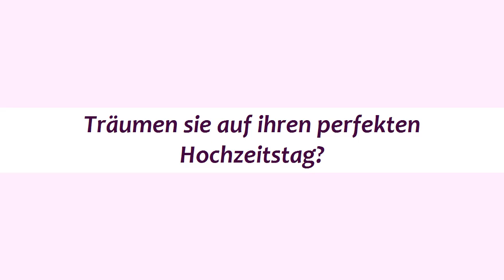Trauung am See St Marein im M., (Veranstaltung am See St Marein im M. Flasch City)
Trauung am See St Marein im M., (Veranstaltung am See in der Nähe von St Marein im M.

Seestraße 4 Sankt Lorenzen Im Mürztal, Steiermark, Austria

Ihre ganz persönliche Traumhochzeit!
Der schönste Tag im Leben!

Mit der Flasch-City Hochzeitsplanung, machen Sie den schönsten Tag auch zum perfekten Tag.

Vertrauen Sie unseren Wedding-Planern und gestalten Sie alles nach Ihren ganz persönlichen Bedürfnissen.Stellen Sie Sich Ihre standesamtliche Trauung, direkt am Ufer des Sees und anschließendem Fotoshooting in reizender Umgebung vor und wir machen für Sie diesen Tag zu einem einzigartigen.

Hollywood am See wird auch Sie und Ihre Gäste verzaubern.

TrauungSt Marein im M.